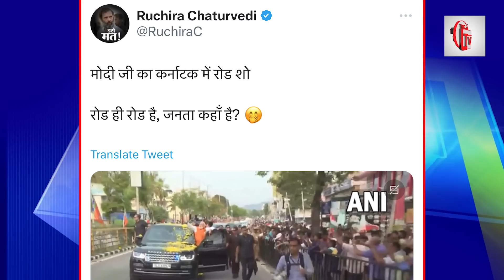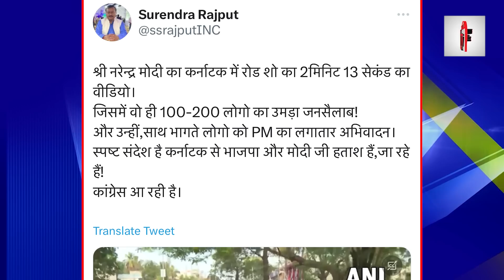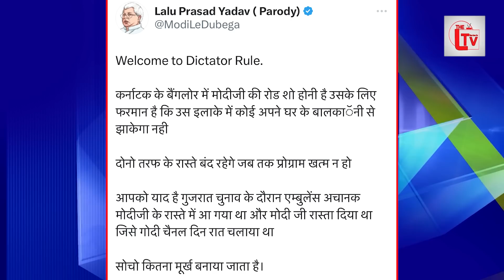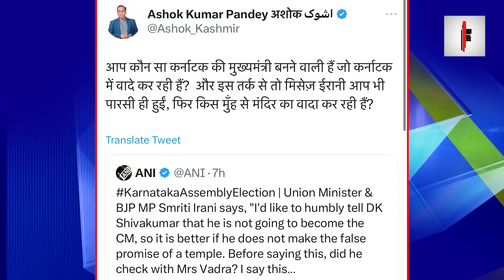कर्नाटक में पीएम मोदी का रोड शो फ्लॉप! पिट गई भद्र!